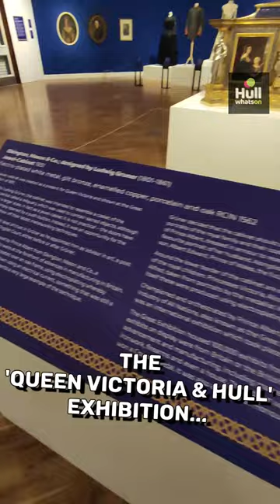There's a new 'Royal' exhibition at the Ferens...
A new exhibition at Ferens Art Gallery will celebrate Queen Victoria’s relationship with Hull, tell the tale of Victorian Hull, and showcase the long-lasting relationship the throne has with the City! 🤩

At the heart of the exhibition, an ongoing partnership with The Royal Collection Trust brings Queen Victoria’s Jewel-Cabinet to Hull, generously lent by His Majesty The King. 👑

This Victorian masterpiece, designed by Ludwig Grüner, was commissioned as a gift from her husband Prince Albert!

The exhibition is free to drop in, so don't miss it!! 😁